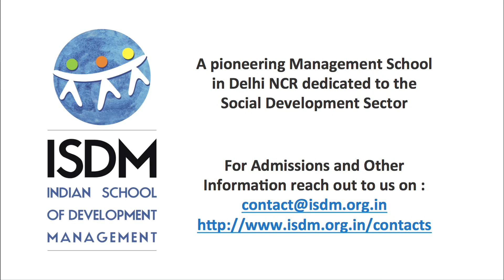Antony Nellissery - Key Areas of Focus for ISDM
Key Areas of Focus for Indian School of Development Management (ISDM)